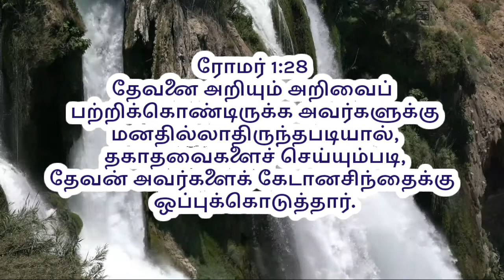10-11-2020 மாலைநேர செய்தி ஒப்புக்கொடுத்தார் CHURCH OF GOD IN INDIA - TRICHY